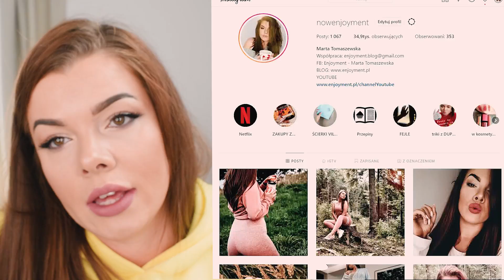ODT ! Dlaczego nie mogę znaleźć faceta?! PO PROSTU ŻENADA!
Dziś kolejny zlepek moich wywodów. Prawdę mówiąc, sama śmiechłam podczas montażu (tak sama z siebie śmiechłam xD).